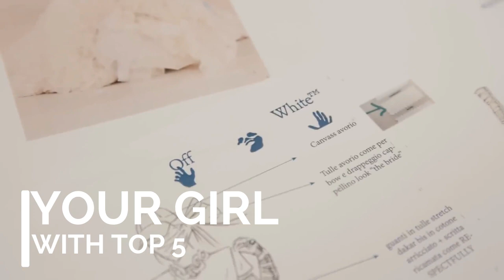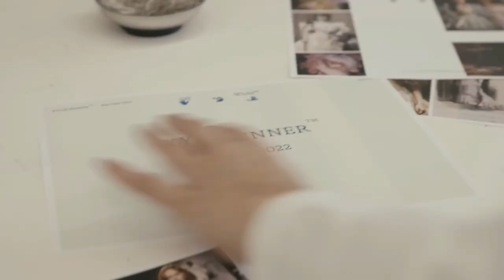TOP 3 Celebrities Turned From Best Friends To Enemies!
- Time stamps

    - 0:00 - intro
3 - 00:22 - Kylie Jenner and Jordyn Woods
2 - 01:23 - Taylor Swift and Katy Perry
1 - ??